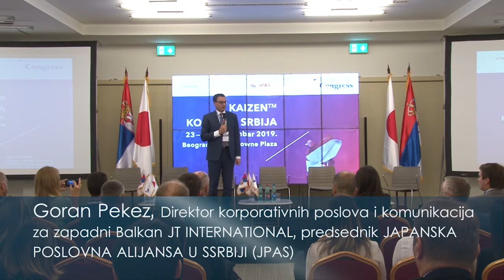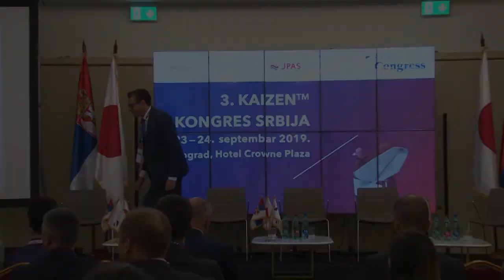3. KAIZEN kongres 2019. - Goran Pekez, JTI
Pratite najnovije vesti o KAIZEN™ metodi na kanalima Kaizen Institut Srbija